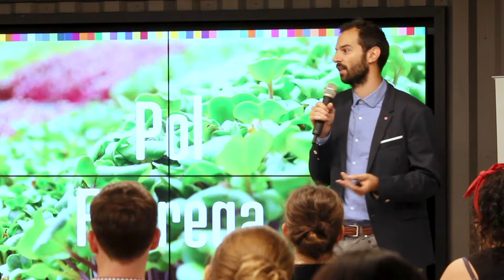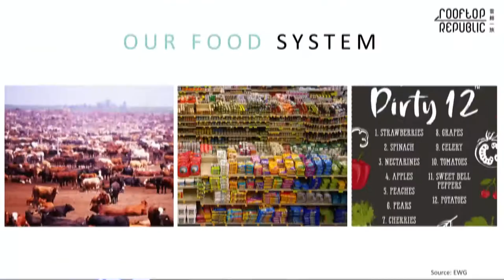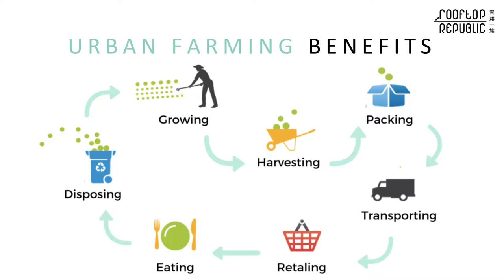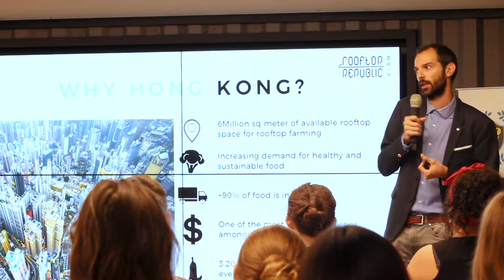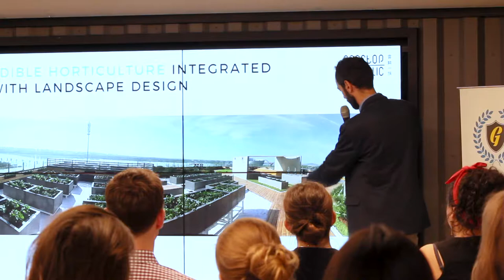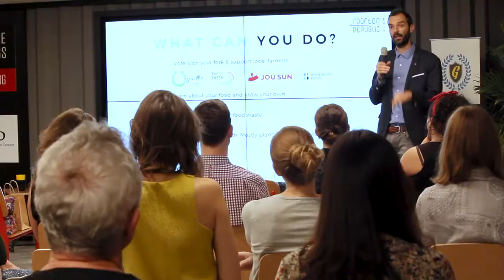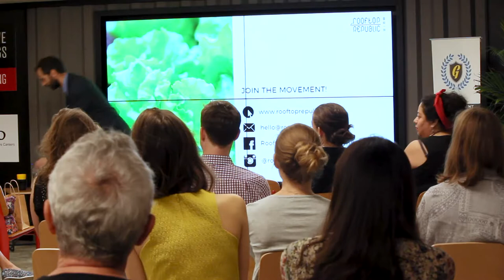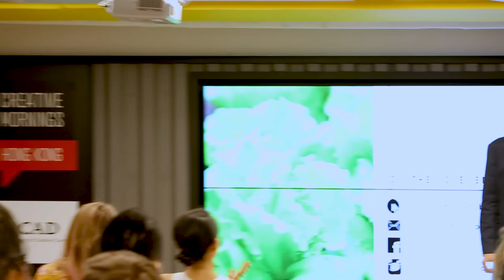Pol Fabrega: Pol Fabrega on COMMITMENT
Pol Fabrega at CreativeMornings Hong Kong, May 2018. Free events like this one are hosted every month in dozens of cities. Discover hundreds of talks from the world's creative community